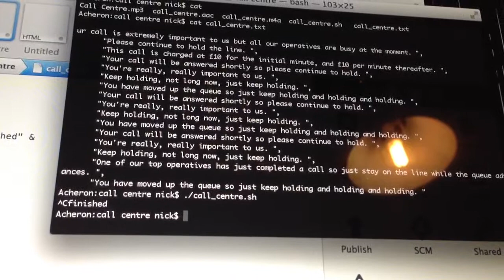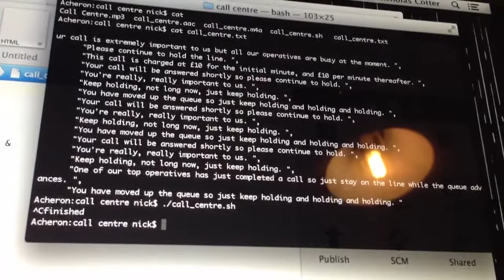Your call is very important to us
I can't remember why I wrote this script...but it still annoys. I'm sure the plan was to annoy someone.